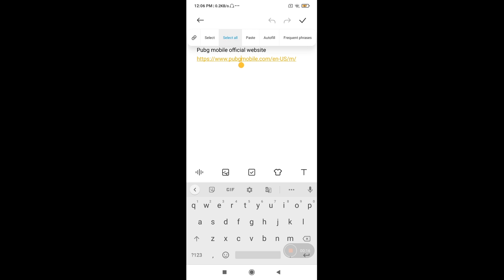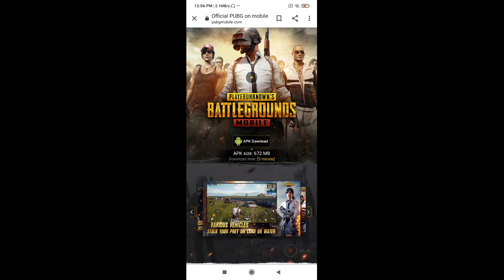HOW TO UPDATE Pubg mobile Erangel 2.0 | Without Delete PUBG mobile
Pubg mobile gameplay/high killed gameplay/ don't forget this video/intens fight K2Gaming
Pubg mobile gameplay/high killed gameplay/ don't forget this video/intens fight
Pubg
DEVICE name
Redmi note 8 Pro
6 gb
128 rom
Mi screen recorder
Pubg mobile gameplay
I am pro player